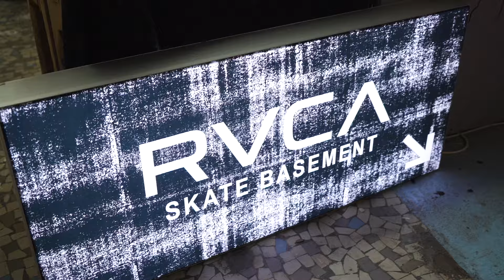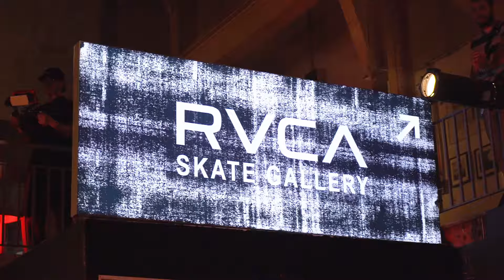RVCA x Surfdome Paris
No one does parties like @rvcasurf do parties: fun, sophisticated, full of interesting people doing interesting things. A few weekends ago in Paris, following PM Tenore’s founding vision, the brand gathered together hundreds of RVCA advocates, cultural icons and local heroes for a night of skateboarding, art installations, live music, photography exhibitions and more. Hence this short film shot by Léonard Berne, in which the dashingly attired Sebastian Mouron, Elson Patrick and Evan Failler tear through the streets of the French capital en route to aforesaid party, before joining the jam in the basement skatepark.